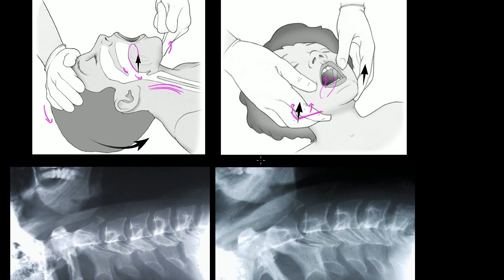Havayolu Açmak İçin Uygulanan Manevralar ve Boyun Omurlarının Korunması (Sağlık Bilgisi ve Tıp)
52 dilde 130 milyon öğrencinin faydalandığı, dünyanın en büyük ücretsiz öğrenme platformu Khan Academy’de, matematikten sanat tarihine, ekonomiden fen bilimlerine, basit toplamadan diferansiyel denklemlere, ilkokul seviyesinden üniversite seviyesine her yaş için binlerce ders videosu, konu anlatımı, soru çözümü, interaktif alıştırma ve daha fazlasına tamamen ücretsiz ve reklamsız olarak ulaşabilirsiniz.